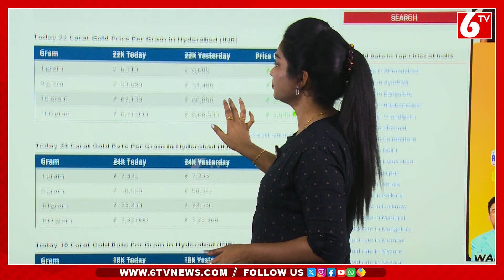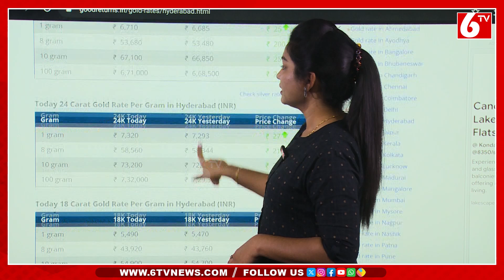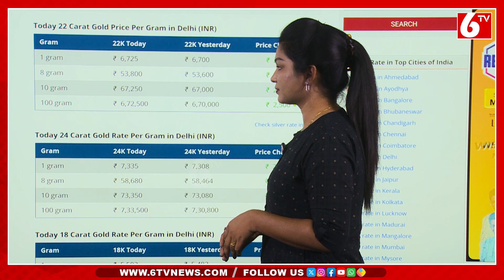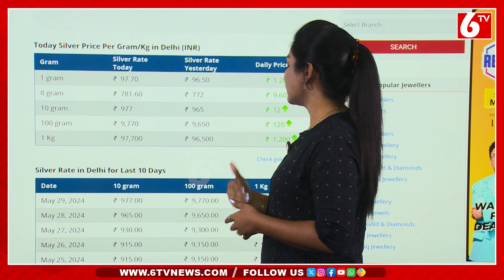Today Gold & Sliver Price in Hyderabad And Delhi || 29-05-2024 || 6TV Digital